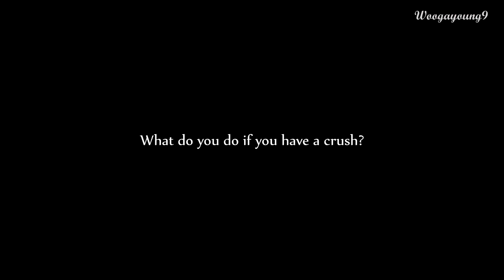Gayoung x Dohwan (The blower's daughter)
"What do you do is you have a crush?"
"Can't stop staring at him.."
"So your eyes only focused on the man you like?
"Yes..."